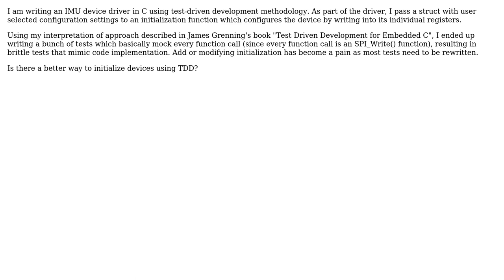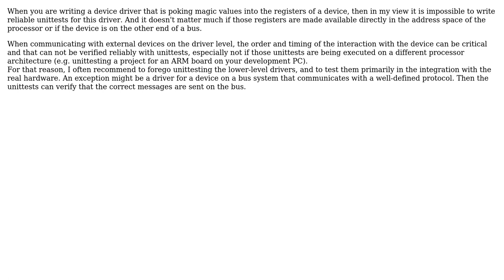How to unit test device driver initialization? (2 Solutions!!)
How to unit test device driver initialization?

With thanks & praise to God, and with thanks to the many people who have made this project possible! | Content (except music & images) licensed under CC BY-SA | Music | Images & others | With thanks to user VoiceOfUnreason user hbrezak user Bart van Ingen Schenau and the Stack Exchange Network Trademarks are property of their respective owners. You are responsible for your own actions.